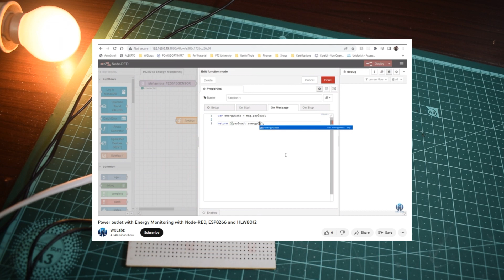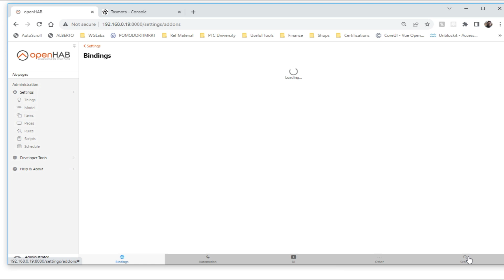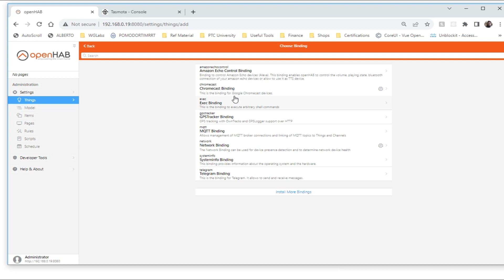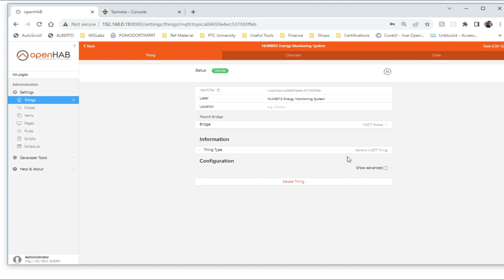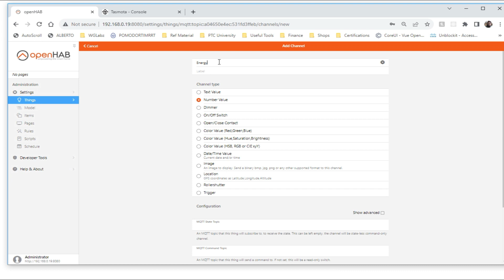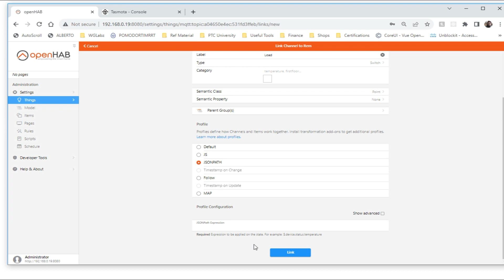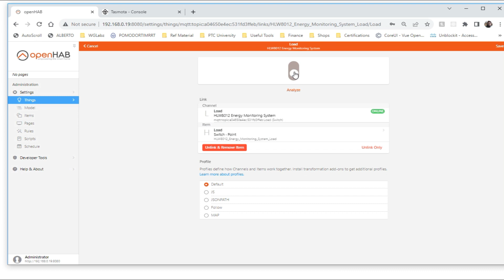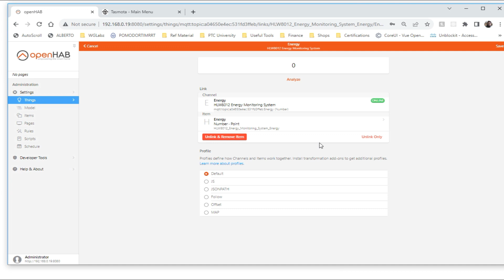Energy monitoring using HLW8012 and OpenHAB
Explore energy efficiency with HLW8012 and OpenHAB! In this insightful tutorial, discover the power of energy monitoring through the HLW8012 module integrated with OpenHAB. Learn how to seamlessly track energy consumption, voltage, and current in real-time, fostering a more sustainable and informed lifestyle. Uncover the simplicity of setup, calibration, and data visualization, empowering you to make informed decisions for energy conservation. Join the journey towards a greener future by harnessing the capabilities of HLW8012 and OpenHAB, turning your home into a smart, energy-efficient space. Dive into the world of energy monitoring and take control of your consumption with this step-by-step guide

Timestamps#

01:04:- Existing system already publishing data to MQTT
01:30:- Required OpenHAB bindings
02:10:- Create MQTT and Energy Meter Thing in OpenHAB

Hey there 👋,

You can buy your products from Amazon by using the following link. For each product you buy, we will get some tips out of it.
And for this you don't need to pay 💵 anything extra and offers will remain the same. This will help us to make videos like
this and maintain the channel.

Thanks 💕
Team WG